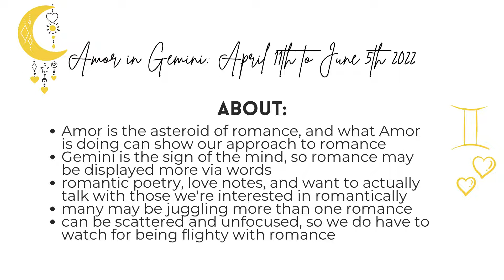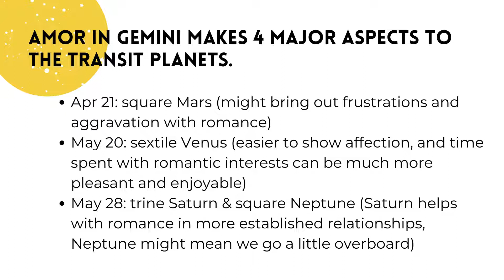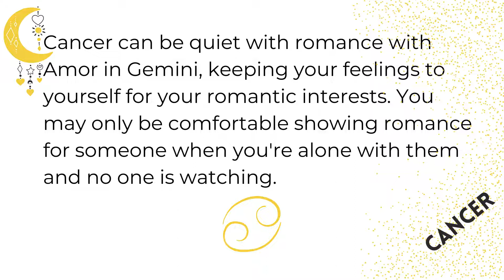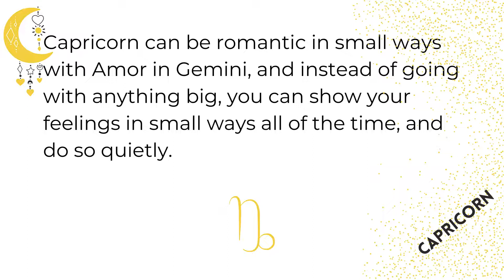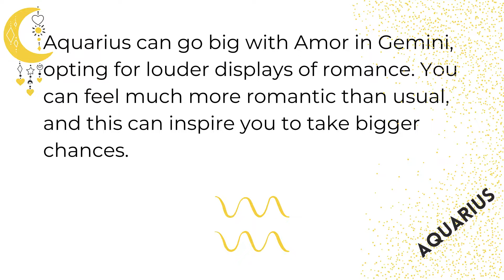Astrology of Amor in Gemini 2022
This video covers the impact of Amor, asteroid of romance, touring air sign Gemini this year!

Legal: Astrology is meant for "entertainment purposes only", and is not a substitute for any legal, medical or other professional advice. Use good judgment :)

The Dark Pixie Astrology has provided astrology learning + scopes since 2011.